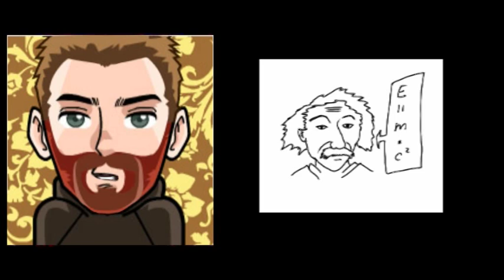Emprendumooc gmedranotic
Emprendimiento como tarea pendiente en FP Básica.